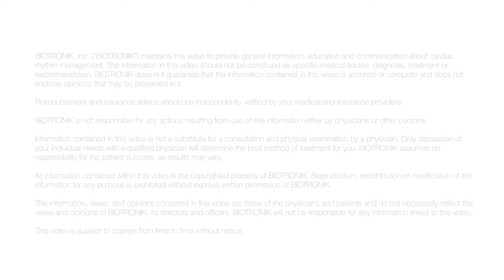Patient Story - Lisette Astudillo